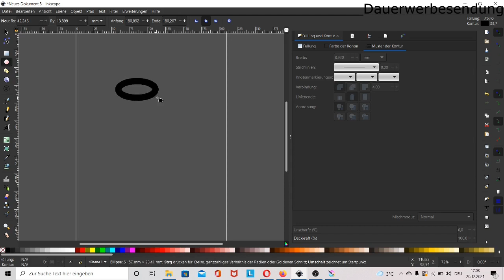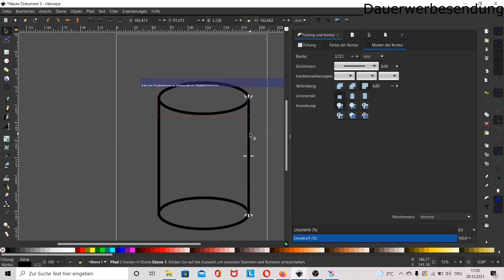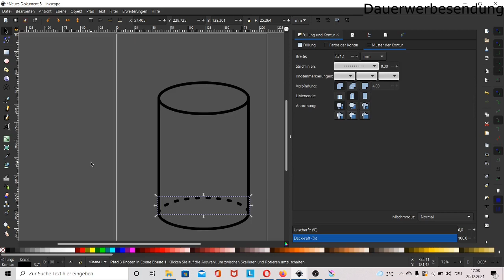Zylinder erstellen mit Inkscape, Inkscape tutorial deutsch Kurs